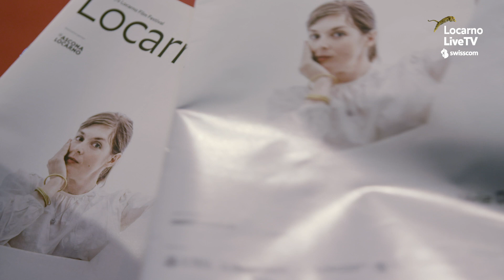The Wall of Fame - Day 5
The fifth night of Locarno72 is a wonderful feminine night. The night of Valérie and Natascha, of Notre dame and Die fruchtbaren Jahre sind vorbei, of two comedies between the funny and the crazy, between feelings and desires, between loves to be restored and clichés to be demolished. Together with them, together with Natascha Beller and Valérie Donzelli, the cast of the films with Anna Haug, Michèle Rohrbach, Sarah Hostettler and Pierre Deladonchamps, for a beautiful red carpet crossed by a cheerful wind.